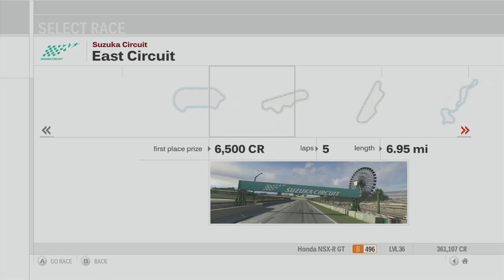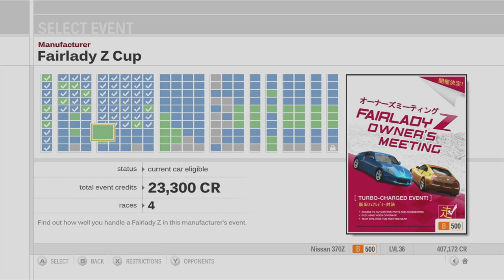Forza Motorsport 3 Playthrough - NSX vs Skyline, Fairlady Z Cup - Episode 26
Chapters:
00:00 - Intro
00:43 - NSX vs Skyline - Sunset Peninsula
05:41 - NSX vs Skyline - Suzuka Circuit
11:08 - NSX vs Skyline - Mugello
15:47 - NSX vs Skyline - Amalfi Coast
21:27 - Fairlady Z Cup - Suzuka Circuit
26:19- Fairlady Z Cup - Twin Ring Motegi
31:36 - Fairlady Z Cup - New York Circuit
36:00 - Fairlady Z Cup - Sebring